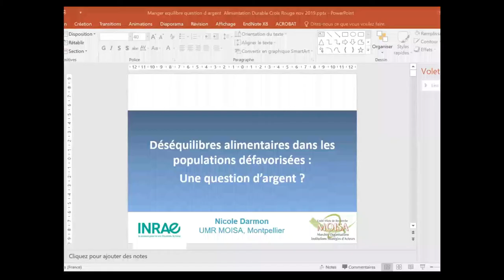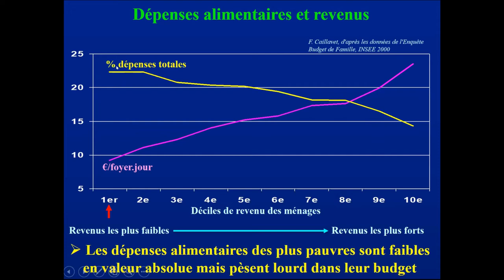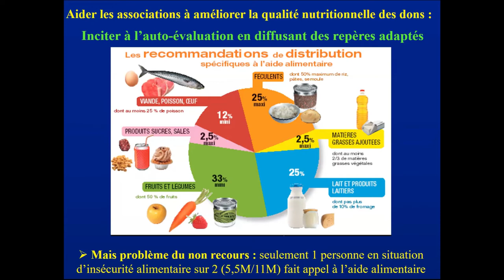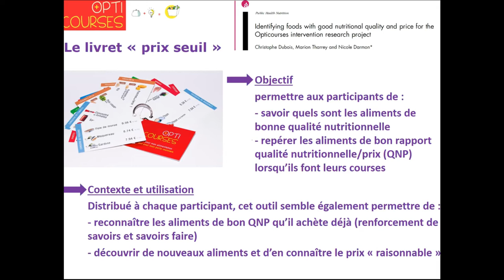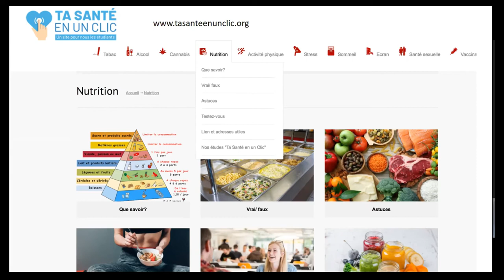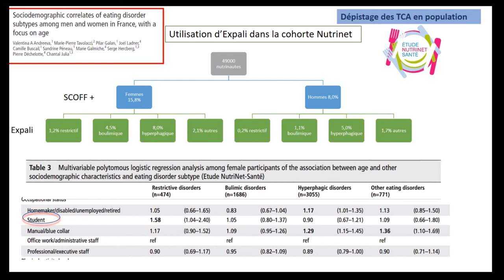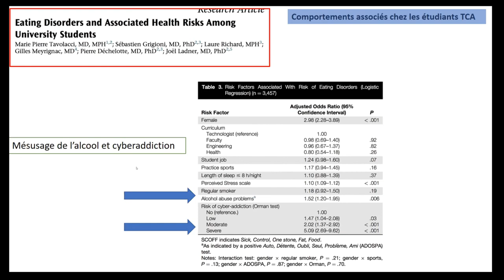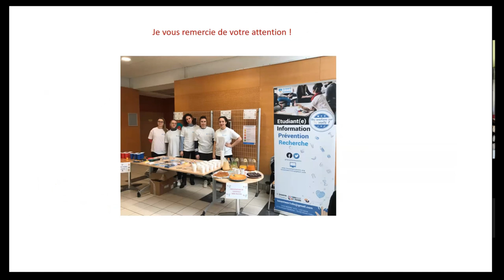Alimentation et nutrition - Nicole DARMON, Marie-Pierre TAVOLACCI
Premier séminaire de recherche pluridisciplinaire PEANUTS, consacré au comportement alimentaire des étudiants sur le thème de l’alimentation et de la nutrition.

Description :

Alimentation des populations défavorisées : Nicole DARMON, Directrice de Recherche à l'Institut National de Recherche pour l'Agriculture, l'Alimentation et l'Environnement (INRAE).
Troubles du comportement alimentaire : quels risques pour les étudiants ? : Marie-Pierre TAVOLACCI, Médecin épidémiologiste, PhD-HDR, Centre d'Investigation Clinique 1404, CHU Rouen et INSERM 1073, Université Rouen-Normandie.